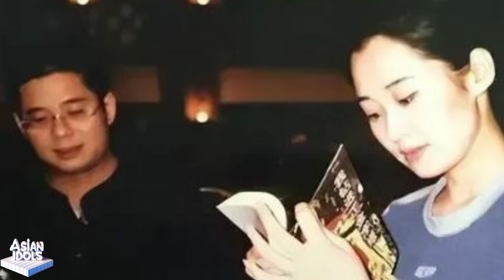1Zhang Han and Hua Chenyu are jealous of her, all the big guys favor her, how charming is Xu Qing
Zhang Han and Hua Chenyu are jealous of her, all the big guys favor her, how charming is Xu Qing